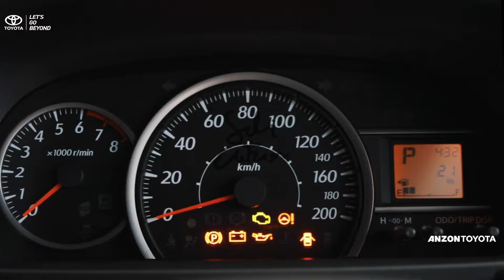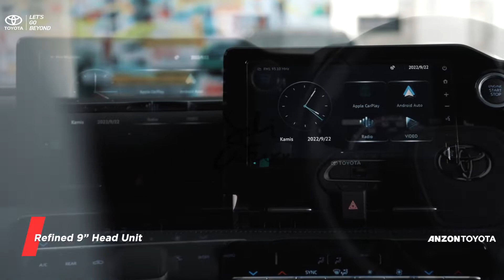Creative Workshop - Anzon Toyota Group Product Presentation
Creative Workshop - Anzon Toyota Group at IIMS 2022

SDI ACTION is an idea-driven digital and marketing agency that provides your company with astounding ideas, plans, and strategies. We are steadily growing our emphasis on one-stop advertising and digital marketing strategy, which includes digital consulting and planning, creative content creation, social media, and digital marketing services, information and technology (IT) management system, and market research.
Client: Anzon Toyota Group
Agency: SDI Action - A part of PT Citra Mediatama Indonesia
Find out our portfolio
SDI ACTION